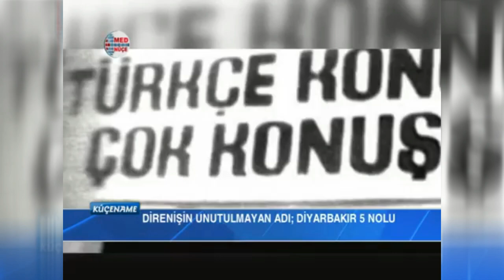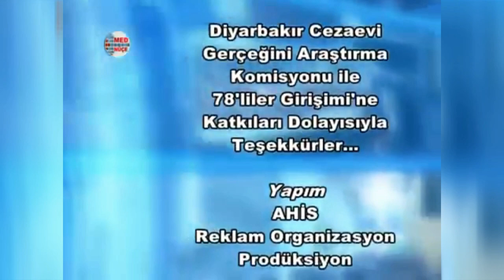Diyarbakır 5 Nolu: Direnişin unutulmayan adı...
Diyarbakır 5 Nolu Hapishanesi...
Dünyanın işkenceleriyle ünlü hapishanelerinin önde geleni...
Devlet bu hapishanede yaptıklarıyla bir halkı tümden yok etmeyi hedeflemişti...
O halkın evlatları da direnişleriyle barbarlara yanıt verdiler...
Dönemin tutsakları Fehim Işık'ın Med Nûçe TV'ye hazırladığı KûçeName'de, 12 Eylül'e gelinen koşullarda Kürt siyasetinin durumunu, ardından Diyarbakır hapishanesini, İşkence ve baskıları; son olarak ise Kürdistan dağlarındaki mücadeleyle hapishanedeki direnişin etkileşimlerini anlattı...

00:01:31 Orada geçen her anımız işkence üzerine kuruluydu
00:02:34 12 Eylül'e hangi koşullarda gelindi?
00:09:03 İçeri girer girmez gözlerime inanamadım
00:12:10 Türk-İslam sentezi esas alınarak işkenceler yapılıyordu
00:15:28 Mehdi Zana, "Oğlum bakın sizi kandırmasınlar, elinizi verseniz kolunuz gider" dedi.
00:21:37 Ölmesini bilmiyorduk ta ki Mazlum Doğan 3 kibrit çöpüyle bize gösterinceye kadar
00:21:50 Kebire Doğan, oğlu Mazlum Doğan'a ağıt yakıyor...
00:25:36 Önder kadrolar, Kemal Pirler, Hayriler ancak direnerek zulmün yıkılacağını söylemeye başladılar
00:26:58 Seyran Mangî: Kemal Pir'in en sevdiği şarkı
00:28:24 5 Eylül 1983, insanlık onurunu yeniden ayağa kaldırdığımız gündür Spartaküs gibi zincirlerimizi kırdık
00:28:58 Dörtlerin gecesi cezaevini motive etti
00:32:40 Doktorlar işkenceye nezaret ediyordu
00:39:55 Diyarbakır Cezaevi'nin Kürdistan tarihinde çok özel bir yeri vardır